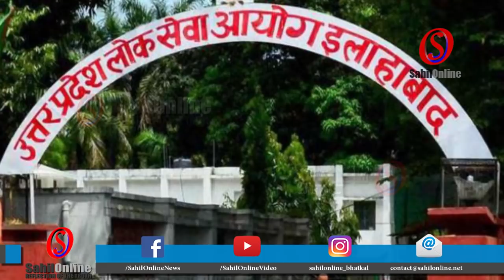35 expat pilgrims dead, 4 injured in bus crash in Saudi Arabia | Babri Masjid case | Supreme Court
Super fast news: 3 Minutes 15 Khabrein - dated 17 October  2019 Fatafat Khabren - by SahilOnline. Coastal Karnataka, State, National,  Gulf, International and Sports news - Bhatkal Uttara Kannada, India.

सुपरफास्ट समाचार,   हिंदी समाचार बुलेटिन